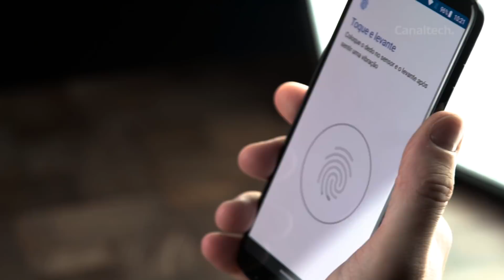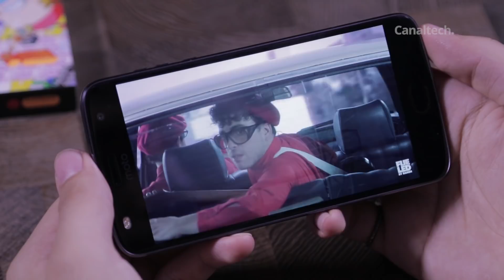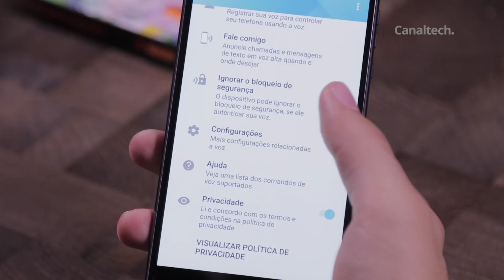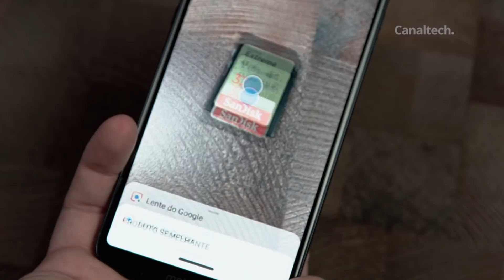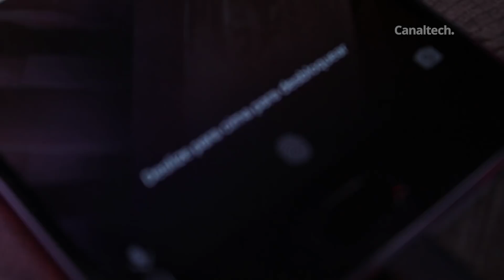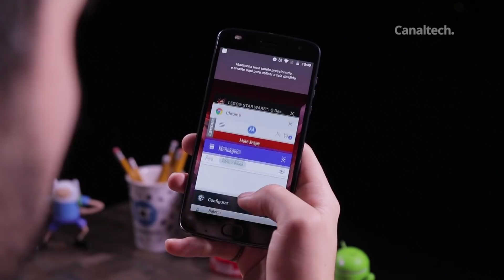Moto Z3 Play vs Moto Z2 Play [Comparativo]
Agora que a Motorola já tem uma linha de smartphones mais unificada e parecida esteticamente, foi a hora de trazer updates funcionais e atuais. Itens como um display maior, corpo com pequenas alterações e hardware equiparável ao mercado seguem na aposta, o que pode fazer muita gente questionar: vale trocar o Z2 Play pelo Z3 Play?

SEGUNDAS:
CT News

TERÇAS:
CT News
CT Responde

QUARTAS:
Top Tech
CT News

QUINTAS:
CT News

SEXTAS:
CT News

SÁBADO:
Porta 101